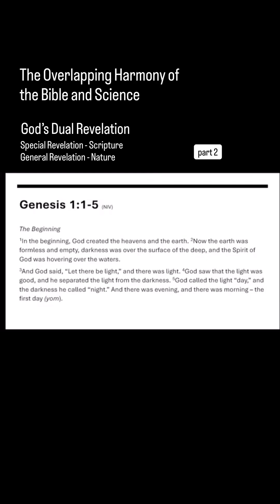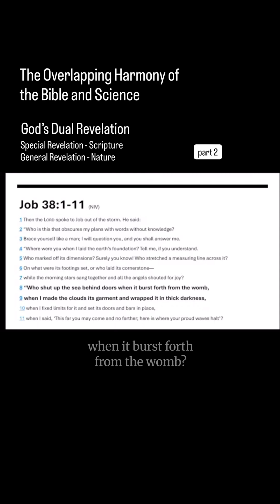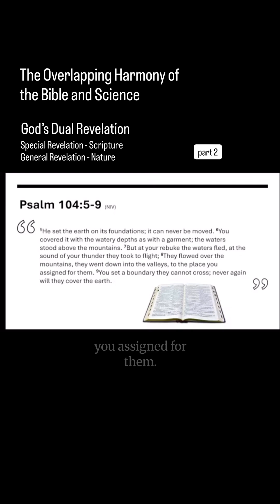The Overlapping Harmony of the Bible and Science (part 2)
This presentation will cover the harmony and overlap of both Scripture as God’s special revelation and nature as God's general revelation. Following a brief overview of the various creation models, this presentation will explore the Genesis 1 creation narrative of the world. Included in this section on Genesis 1 will be scientific evidence to support the biblical account of creation and show the harmony and overlap between Scripture and nature. This portion, which relies on both scripture and science, as well as naturalistic evidence, will be supported with a PowerPoint slideshow. The presentation will end with a sermon style discussion on humanity and what it means to be made in the image of God (Imago Dei). This portion of the presentation will not rely as much on PowerPoint or science. Rather, it will focus on theology and Scripture and, ultimately, faith in God’s guidance for our sanctification.

Bibliography:

“Biological Big Bang: How we solved Darwin’s dilemma,” Big Think (published online April 6, 2022).

Bontrager, Krista Kay and Fazale Rana. In Wisdom You Made Them All: Psalm 104. Covina, CA: Reasons to Believe, 2014.

Bontrager, Krista Kay. The Bigger Picture on Creation Study Guide. Glendora, CA: Reasons to Believe, 2008.

Brown, Tyson.  “Water Cycle.” National Geographic - Education Encyclopedia Entry. Last Updated April 29, 2024.

Ham, Ken, Hugh Ross, Deborah B. Haarsma, and Stephen C. Meyer. Four Views on Creation, Evolution, and Intelligent Design. Edited by Stanley N. Gundry and J. B. Stump. Grand Rapids, MI: Zondervan, 2017.

Ross, Hugh. More Than a Theory. Grand Rapids, MI: Baker Books, 2009.

“Scientists determine early Earth was a ‘water world’ by studying exposed ocean crust,” U.S. National Science Foundation. March 10, 2020.

Siliezar, Juan.  “Earth may have been a water world 3 billion years ago,” The Harvard Gazette. April 30, 2021.

Zerkle, Aubrey L., et al., “A Bistable Organic-rich Atmosphere on the Neoarchaean Earth,” Nature Geoscience (published online March 18, 2012), doi:10.1038/ngeo1425,

Zweerink, Jeff. “A Hazy Atmosphere on Early Earth,” Reasons to Believe. (published online April 16, 2012).